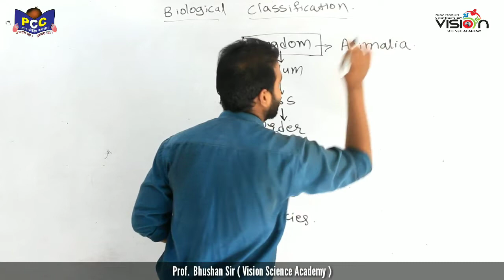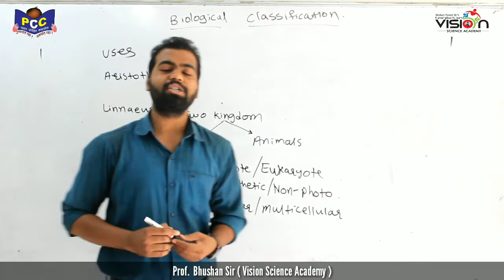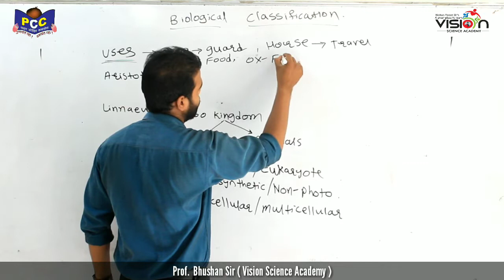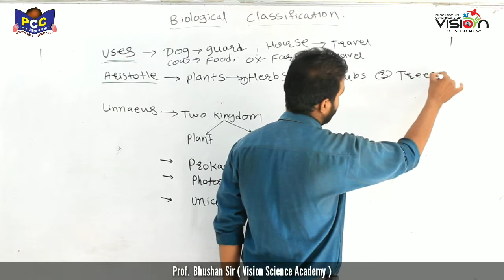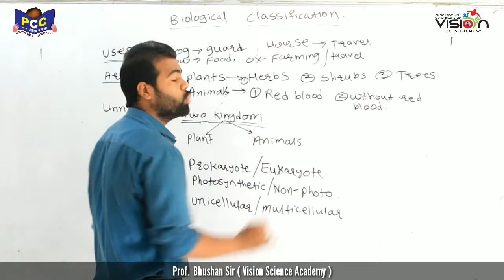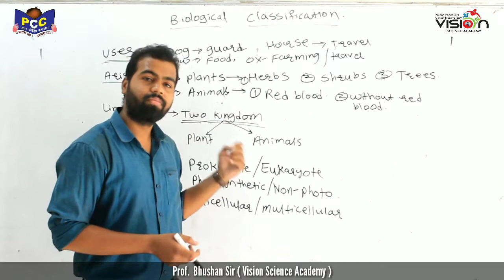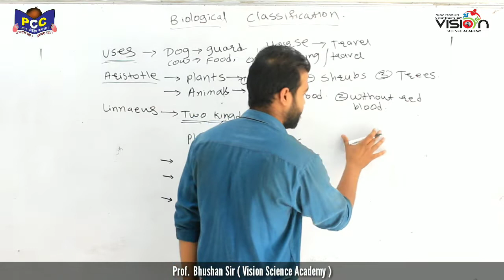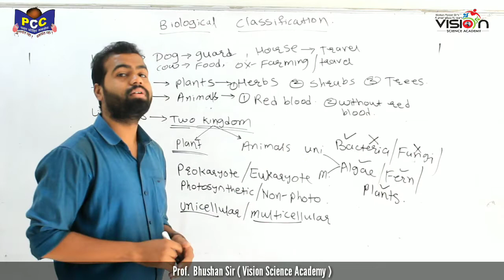Biological Classification || By Prof Bhushan Sir || Vision Science Academy Jalna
Title :- Biological Classification
Subject :- Biology

Pawar Coaching Classes & Vision Science Academy
Azad Maidan Jalna

Videography:- Abhishek Amle & Ajinkyaraj Kakde
Editing:- Abhishek Amle